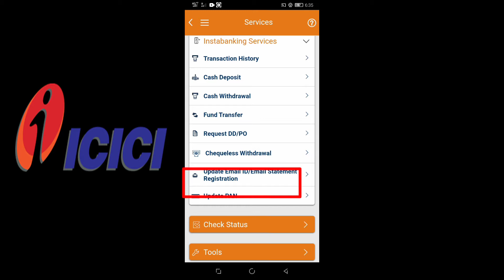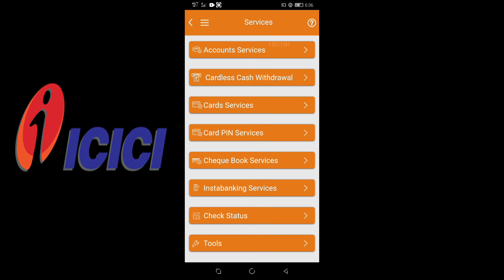How to register Email Id in ICICI Bank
How to register Email I'd in ICICI 🏦 Bank

2) ICICI Bank mein email Ko kaise update kare
4) gmail I'd update by mobile in ICICI Bank
5) ICICI Bank mein Gmail I'd kaise lagayen
6) How to update email in ICICI Bank by using mobile banking
7) ICICI Bank Gmail I'd register
8) How to register Email I'd ICICI Bank at home